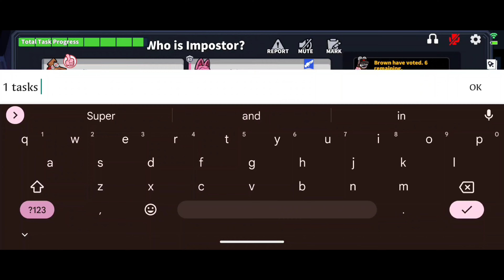Survivor Vs Janitor (Super Sus)